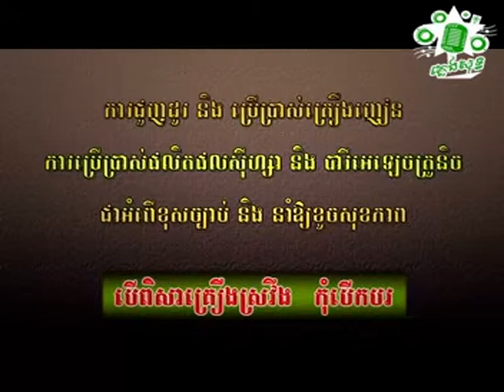ខេម មុខបងដូចស្វាអូនថាខ្ជិលស្រលាញ់ Khem Mok Bong Doch Sva Oun Tha Khchel Srolanh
ជួយចុចsubscribeផងណា!
មុខបងដូចស្វាអូនថាខ្ជិលស្រលាញ់ Karaoke